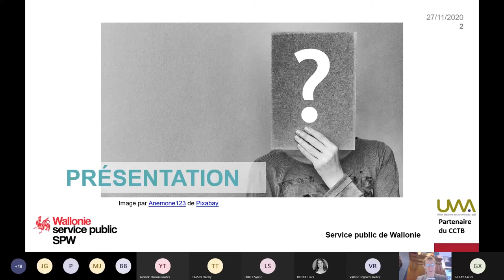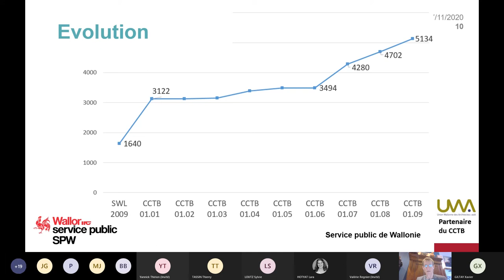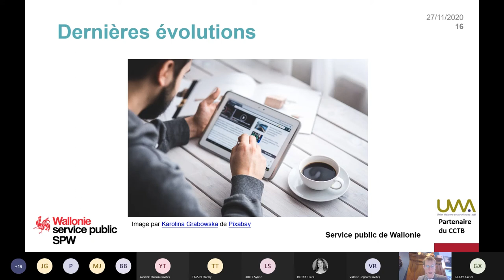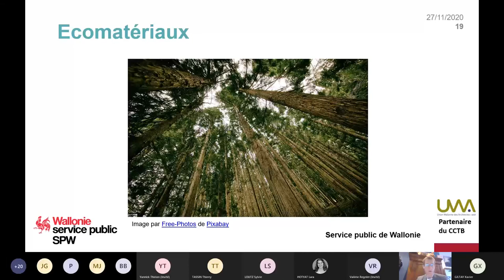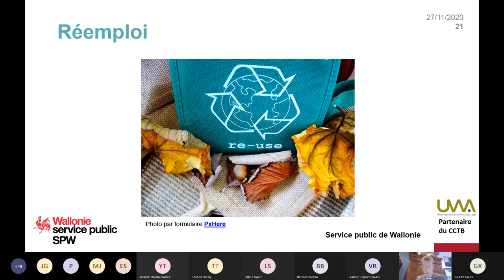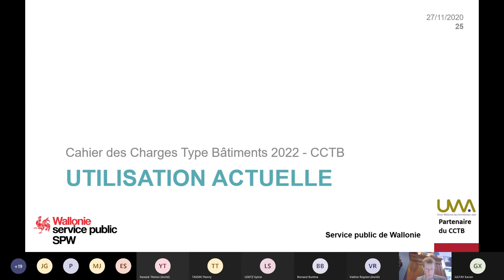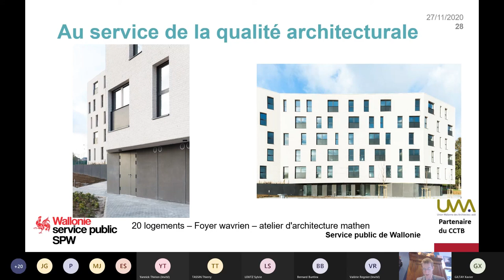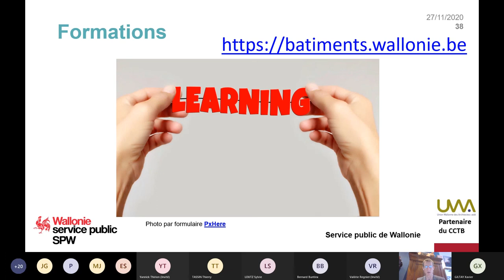[Construction - Rénovation] Le Cahier des Charges Type-Bâtiments 2022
Le Cahier des Charges Type-Bâtiments 2022 (CCTB 2022) constitue la référence pour l’établissement de Cahiers Spéciaux des Charges de qualité dans la prescription de travaux de construction ou rénovation de bâtiments. Dans cette vidéo, Christian Capart, de l’Union wallonne des architectes, présente cet outil.

L'enregistrement de ce webinaire a été réalisé le 27 novembre 2020, dans le cadre du réseau d'apprentissage du Green Deal Achats Circulaires.